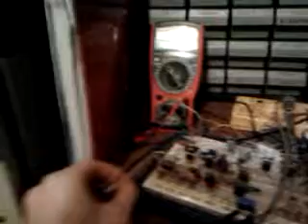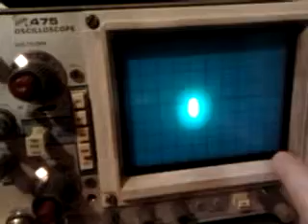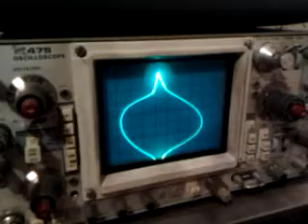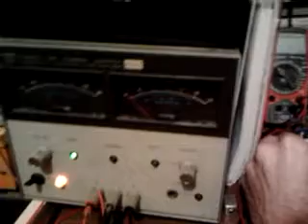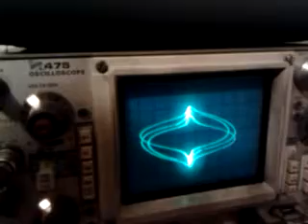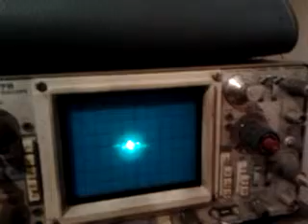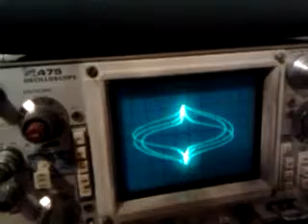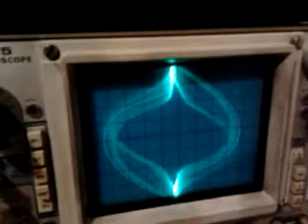one phase ferroresonance am fm effect and ssb tuning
The experience wants to show the tuning of a 1ph ferroresonant system into an AM-FM effect. And at the same time try to demostrate that tuning the system to both sides of what I consider a carrier created by ferroresonant tuning implies a Single Side Band theory comented by Hector.
The metod is:
1) Find the higger frequency where if you increase the pwm pulse width the system jumps into ferroresonant state.
At the same time the pulse at its higher width makes the trafo saturates so the input current from the psu increase BUT it is limited by the psu to not burn the transistors. But thanks to the system jumps into ferroresonance the current decreases quickly.
2) Then decrease the pulse width until you find the ferro am-fm effect.
3) Decrease the pulse width a bit more, the system will detune the am-fm effect. (It would be only am ferro effect)
4) Decrease the pulse width a bit more, you will find again am-fm ferro effect. And if you decrease the pulse width a bit more the system detunes completly and you will not have any effect neither ferroresonance.
6) Then increase the pulse width and leave it between the two ferro am-fm effect commented above.
7) The situation you have now is what I consider the carrier. From this point sweep the frequency down and up and you will find the am-fm effect. The lower SSB and the upper SSB. If you increase the frequency beyond the upper SSB you will find the cut off frequency of ferroresonance system.